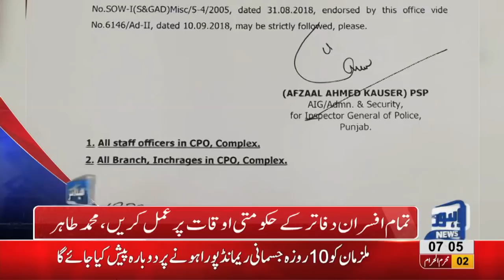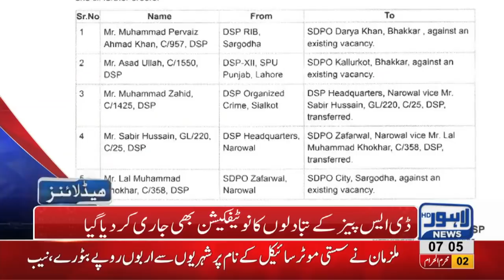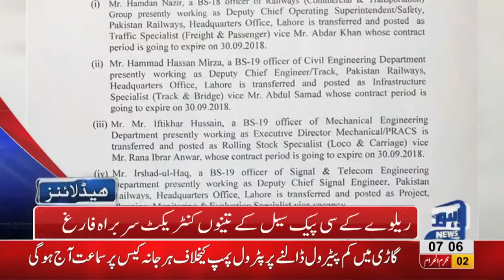07 AM Headlines Lahore News HD – 13 September 2018